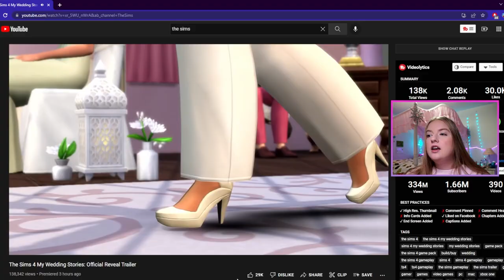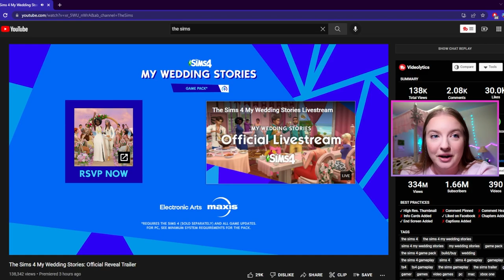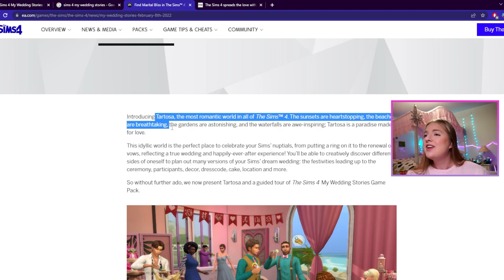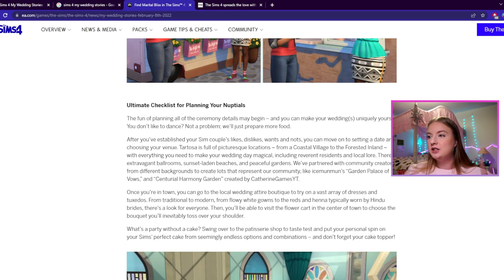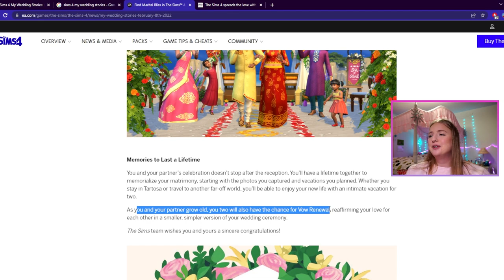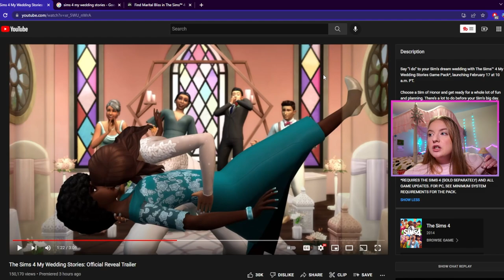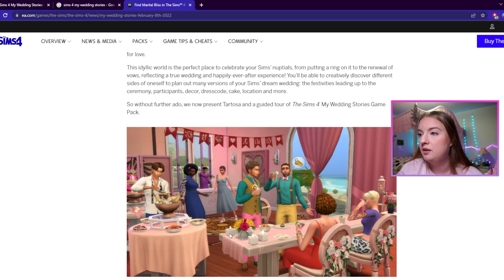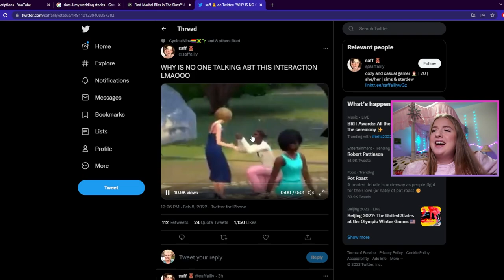Sims 4 Weddings are getting a HUGE UPDATE! | My Wedding Stories Pack Trailer Reaction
Sims 4 Weddings are getting a HUGE UPDATE! | My Wedding Stories Trailer Reaction

hi everyone welcome back to a sims 4 new pack trailer reaction video! today we are reacting to the sims 4 my wedding stories game pack trailer! it looks SO GOOD and i'm so excited for the updates it will bring to weddings in the game! the release date is February 17th!

GALLERY: sarahkendalll